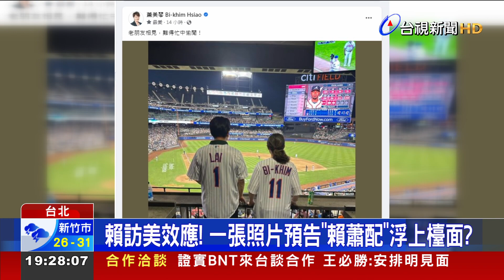賴訪巴拉圭成果豐 外交部：已達總統交付任務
副總統賴清德結這次出訪，因為還有總統參選人的雙重身分，外界聚焦過境美國，相關行程安排很低調，唯一亮點恐怕是駐美代表蕭美琴了，一張兩人看球賽的背影照，預告「賴蕭配」將浮上檯面，而出訪期間，賴清德透過外媒專訪，拋出「沒有所謂的獨立路徑」，想撕掉台獨標籤，但民眾黨總統參選人柯文哲吐槽，賴清德努力轉彎，務實的台獨工作者，現在只看到他務實的一面，後面就不見了。